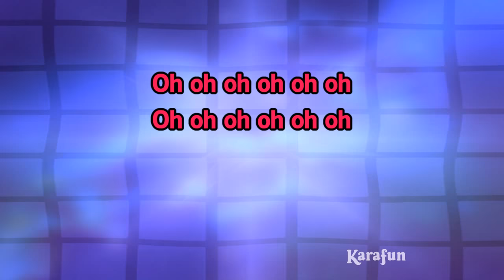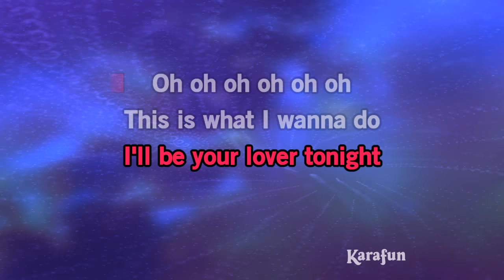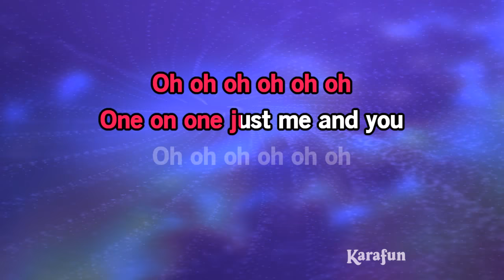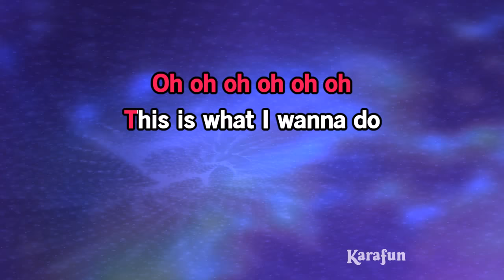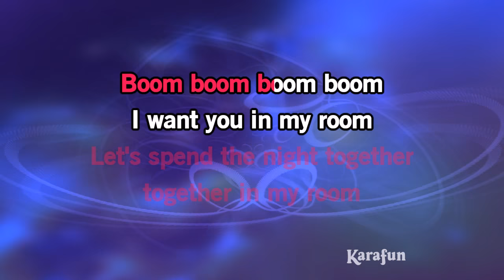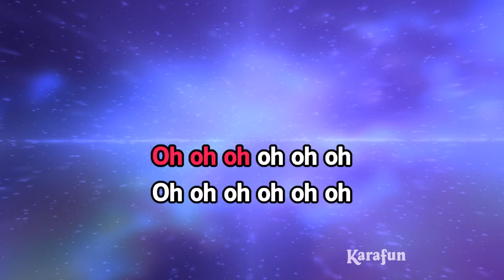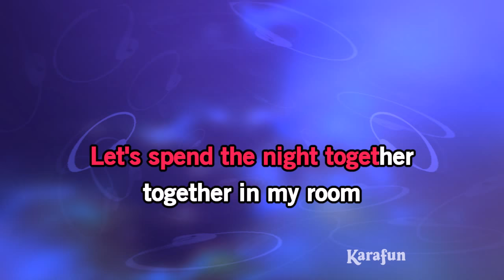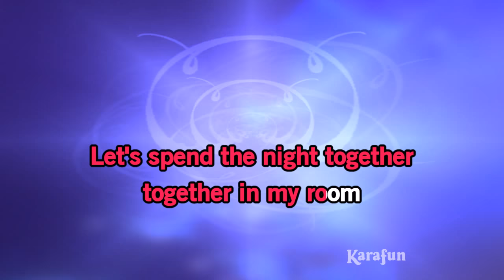Boom, Boom, Boom, Boom!! - Vengaboys | Karaoke Version | KaraFun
ℹ️ This version contains a low volume vocal guide to help you learn the song. The karaoke version without the vocal guide is available This recording is a cover of Boom, Boom, Boom, Boom!! as made famous by Vengaboys. This version is not the original version, and is not performed by Vengaboys. This instrumental/playback version contains a vocal guide, the lyrics and backing vocals.